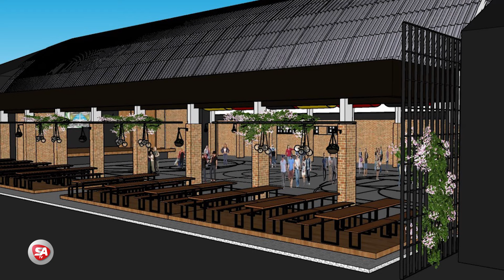Praça de São João Do Oeste - SC passa por revitalização